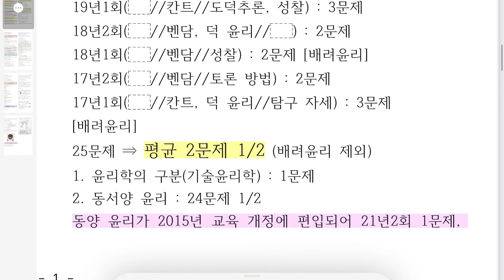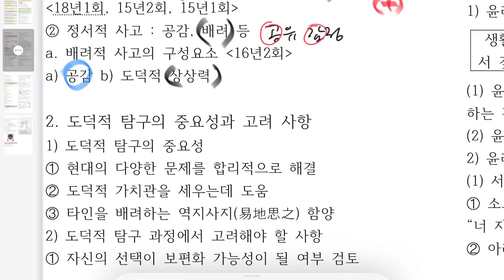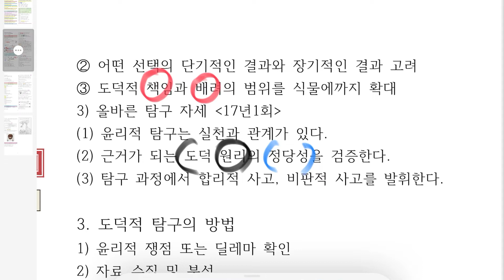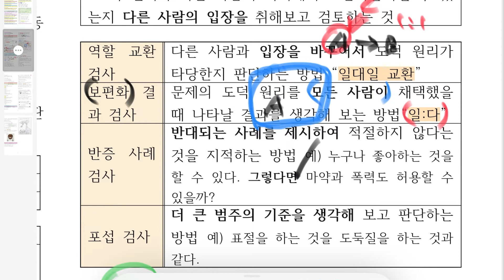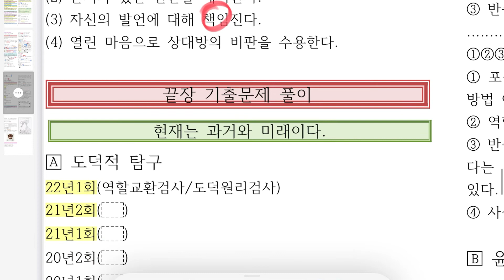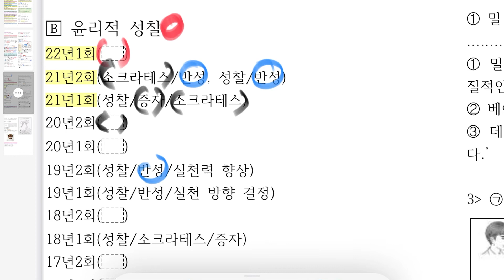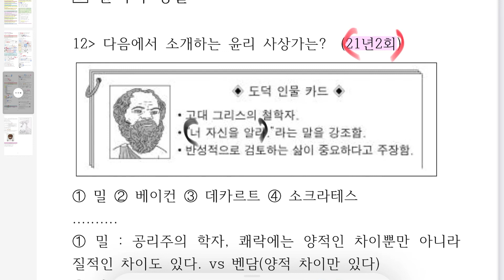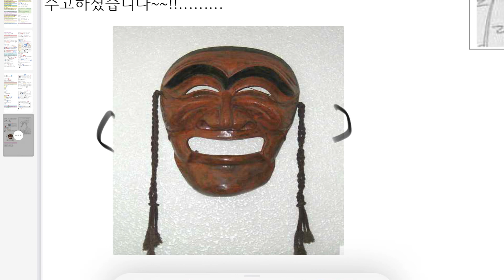[해냄TV] 2022-1 고졸 도덕 끝장기출문제풀이 1장 3절 도덕적 탐구와 성찰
2022-1 고졸 도덕 끝장기출문제풀이 1장 3절 도덕적 탐구와 성찰

1) 공부하다가 궁금한 점을 실시간으로 해결할 수 있다.
2) 강의 수업 자료를 다운 받을 수 있다.
3) 해냄 사이버 학교 졸업생이 될 수 있다.